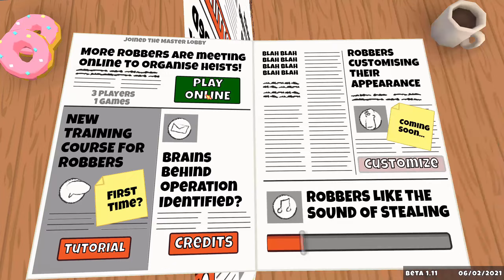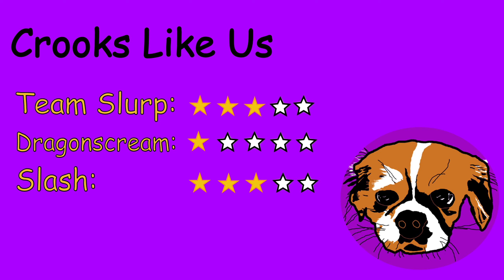Trying demos. Play What's Next Steam Game Festival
Bry Shel Gaming try a variety of demos in the February 2021 What's Next Steam Game Festival.

Tree of Life: Oddria!